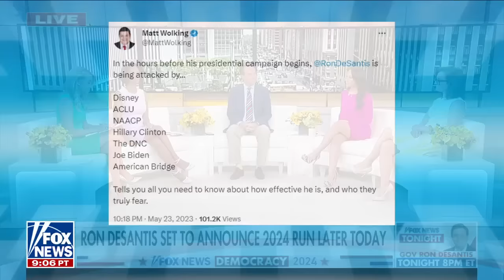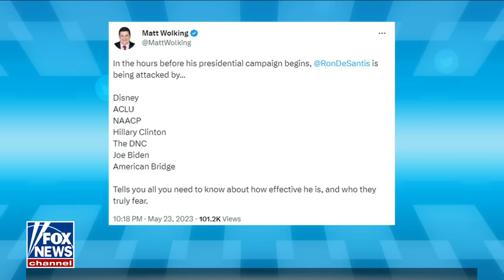The left is ‘freaking out’ over DeSantis: Emily Compagno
‘Outnumbered’ hosts discuss the liberal media treatment of Florida Gov. Ron DeSantis ahead of his highly-anticipated 2024 announcement.